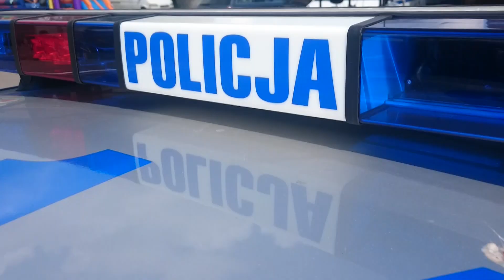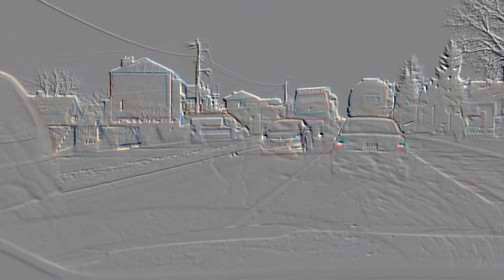Rostkowski Country Band - Szeryf w mieście.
Umieszczamy tu piosenki naszej produkcji.